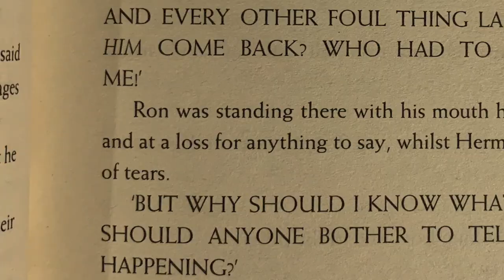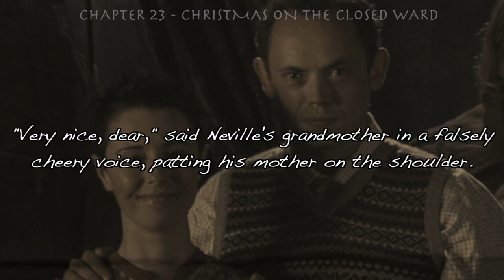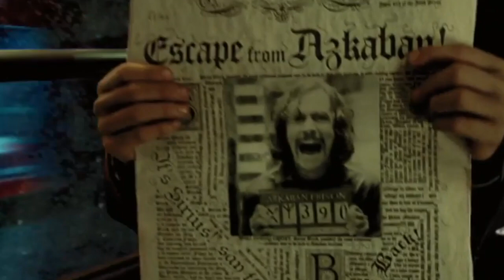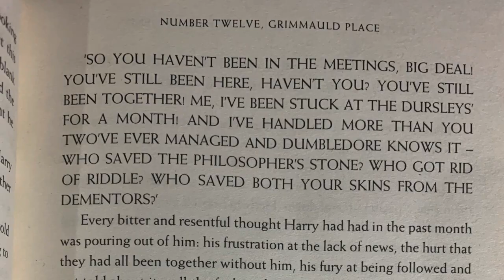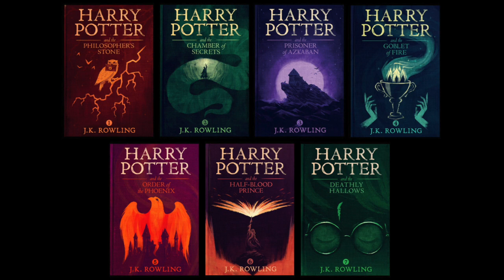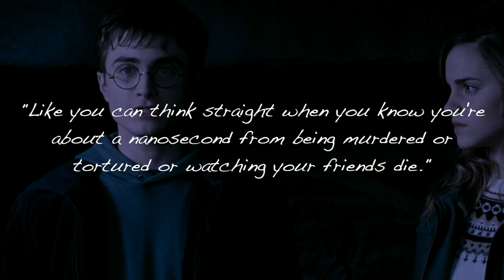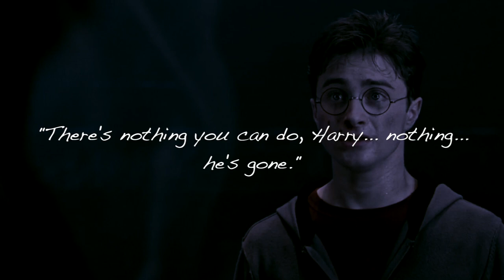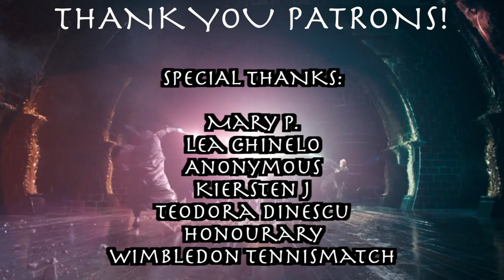Grief: Defending Caps Lock Harry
Let's talk Grief and Caps Lock Harry! In this video I discuss why the most criticised aspect of Harry Potter and the Order of the Phoenix is actually necessary. And realistic. And beautiful. I will be going through the entire Harry Potter series with a trope/theme/topic for each video. Last one was on Harry Potter and the Goblet of Fire which you can watch

0:00 Introductions & Neville's Grief
4:20 Part 1 Blank Slate Harry
7:14 Part 2 Caps Lock Harry
15:14 Part 3 Act 3 Harry

➤ Microphone: Blue Yeti

➤ Editing: FCPX on Macbook Pro

➤ Harry Potter books